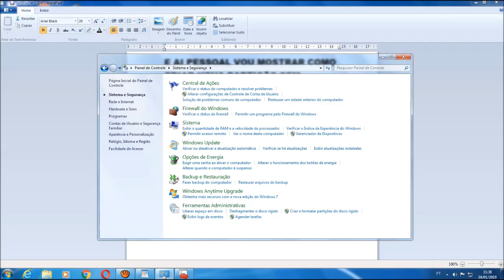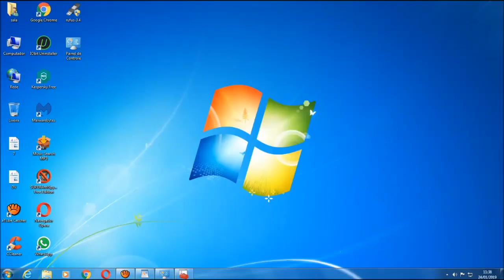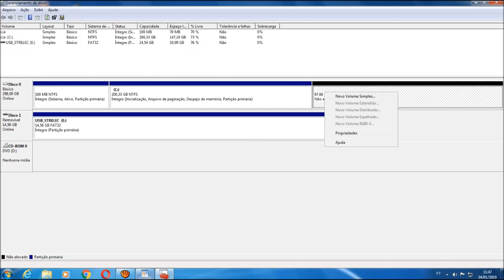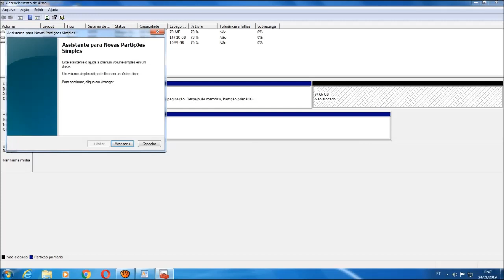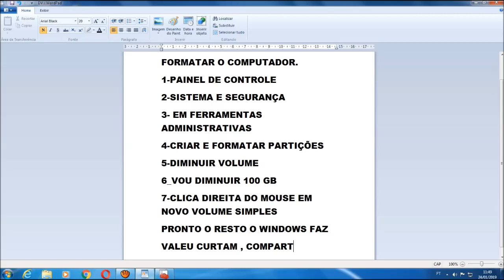Como Particionar o Hd Sem Formatar.